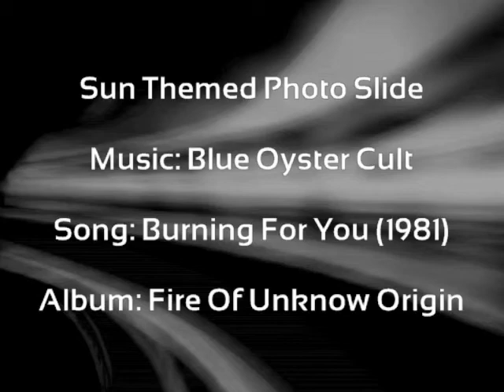Sun Themed Photo Slide (Blue Oyster Cult - Burnin' For You) [1981]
A selection of my own photos with a sun theme put to to the music of Blue Oyster Cult - Burnin' For You (1981) from the album Fire Of Unknown Origin.